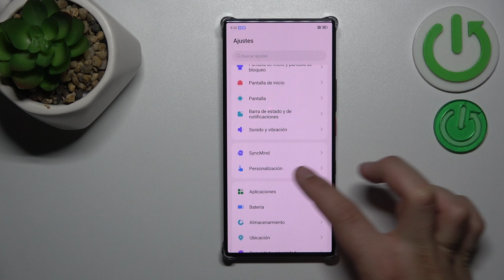Cómo desactivar asistente Google del botón de encendido en Nubia Z60 Ultra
Explora cómo desactivar la función del asistente de Google del botón de encendido en tu Nubia Z60 Ultra y toma el control total de tu experiencia móvil con este tutorial detallado.

Tutorial sobre cómo inhabilitar el asistente de Google del botón de encendido en el Nubia Z60 Ultra.
Pasos para desactivar el asistente de Google del botón de encendido en el Nubia Z60 Ultra.
Guía práctica para ajustar la configuración y desactivar el asistente de Google del botón de encendido en el Nubia Z60 Ultra.
Cómo quitar la función del asistente de Google del botón de encendido en Nubia Z60 Ultra.
Instrucciones para deshabilitar el asistente de Google del botón de encendido en el Nubia Z60 Ultra.